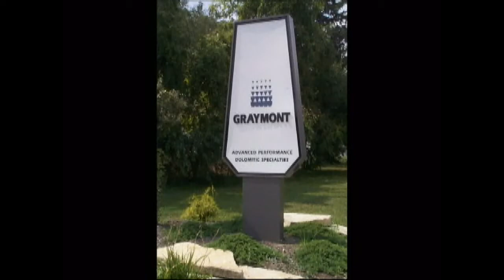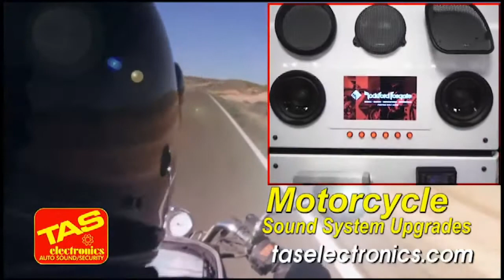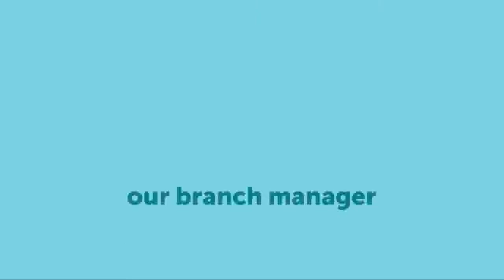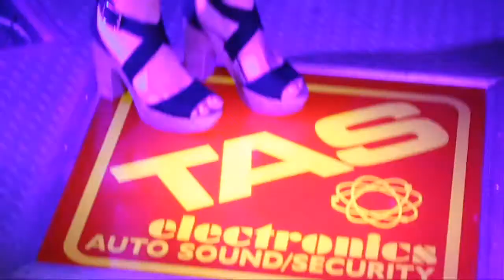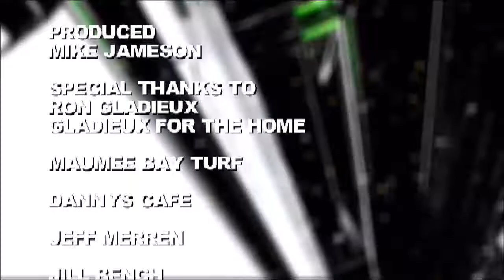091622 GENOA AT EASTWOOD TSNW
Brought to you in part by Maumee Bay Turf, Genoa Bank, Tas Electronics, Scott Winkowski atty, Taylor Automotive Group, Arturos, Seagate Roofing, Fairway Mortgage, Genoa Custom Interiors, Genoa Jewlers, Graymont Quarry  We do not own the rights to the music played on this broadcast.